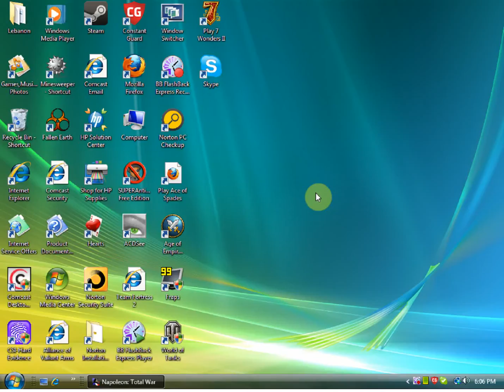Napoleon Total war Commentary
turn volume the whole way up